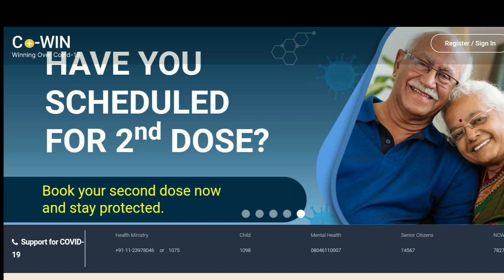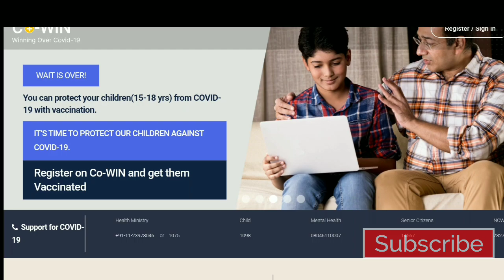Vaccine for Children | കുട്ടികൾക്ക് കോവിഡ് വാക്‌സിൻ | സ്കൂളുകളിൽ കുത്തിവയ്പ് | Edusoft Malayalam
Covid Vaccine For Childs | Covid Vaccine for Students | Childs Vaccine Registration

Vaccine Registration for Children | കുട്ടികൾക്ക് കോവിഡ് വാക്‌സിൻ | സ്കൂളുകളിൽ കുത്തിവയ്പ്